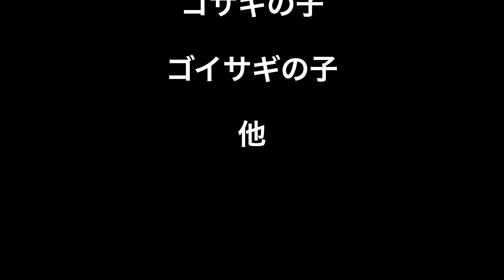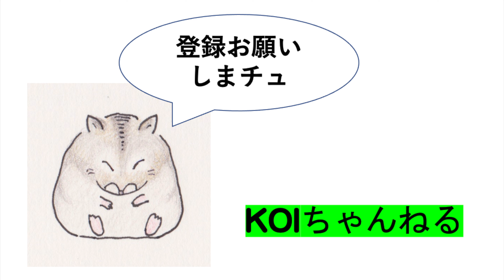コサギの子ゴイサギの子・本日のおっさんぽ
先日　ちょっとだけ撮れた
コサギの子を撮りに。
3羽いるようですが、
小さくて、まだ巣の壁から頭が
ほぼ出ないので、
よくわかりません。
ゴイサギの子も雛が孵化していました。
こちらも、子が小さすぎて、
あまり写っていません。
両者、もう少し大きくなったら、
また撮影に行きます。
本日は　生まれたよ　という
報告動画　ということで。。
m(__)m

music　海の揺りかご　©️ H/MIX GALLERY